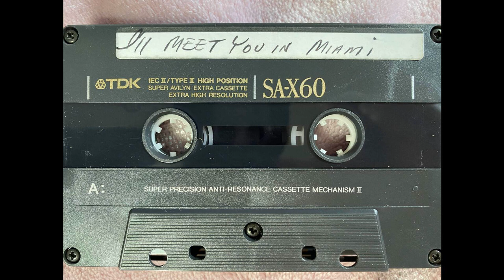Ron Douglas - I'll Meet You In Miami (1992)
This is a demo tape from 1992 recorded by one Ronald Douglas. All I know about him is he was born in 1942, and did recordings with an artist named James Holvay.